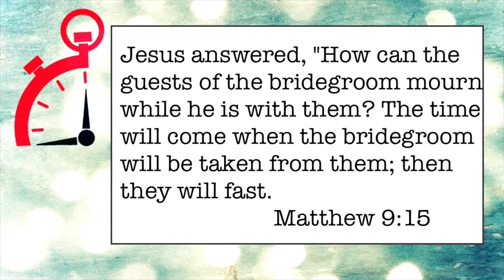076 Things Every Christian Is Called To Do ~Fast Minute Ministry